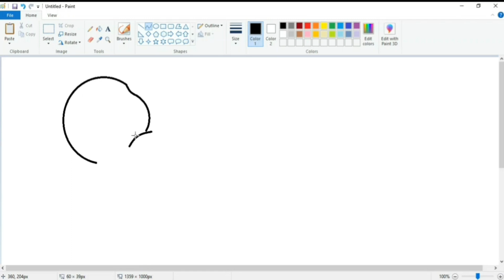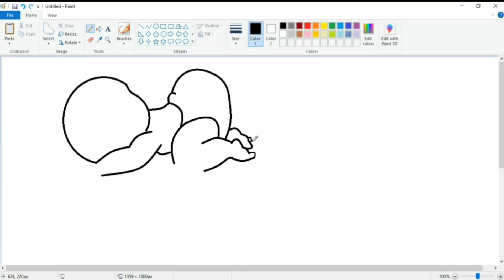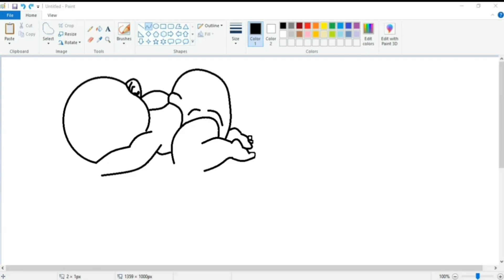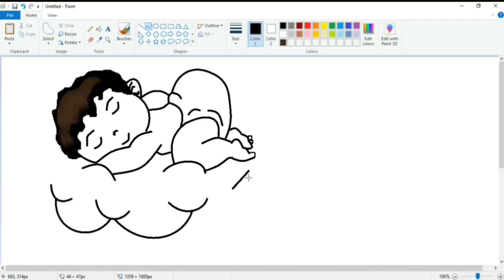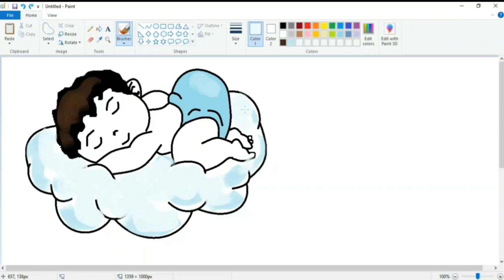Draw Baby sleeping style in Pc/Laptop using Ms.Paint✍✍✍